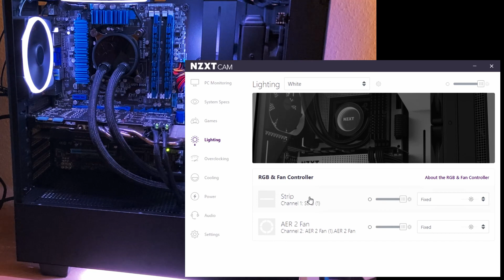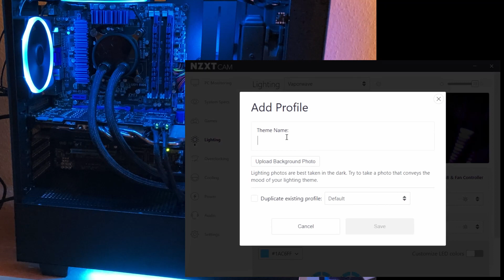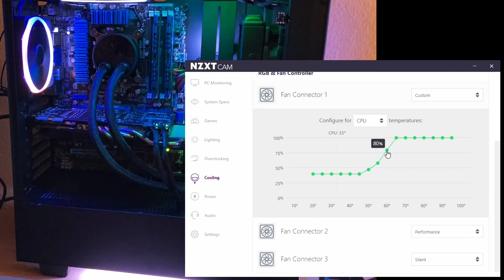Installing NZXT AER RGB 2 Fans and Hue 2 LED strips in the H510 Case using the RGB & Fan Controller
Since my first NZXT Hue+ setup video, NZXT has renewed their RGB line with the Hue 2 LED strips, the AER RGB 2 and instead of the Hue+ controller, they now have a RGB & Fan controller (Much like the Commander Pro).
I wanted to try it out and I bought two AER RGB 2 fans, 2 LED strips, and the controller and also the H510 case, which I will be doing a build video with once the new Ryzen Zen 3 CPU is released.

So in this video I go through how to install these lights in the NZXT H510 Case, how you can use the first gen Hue+ units on the controller also, and how the CAM software works (Well some of it anyway).

Hope you like it and find it useful!

Relevant hardware shown in the video:
► RGB & Fan controller
► AER RGB 2 Fan
► Hue 2 LED strips
► Case (H510)

0:00 - Fancy transition intro :)
0:32 - RGB & Fan controller unboxing
1:32 - Fan connections explained
2:07 - Talk about LED Strips
3:00 - Installation montage
4:34 - Setting up lights in the CAM software

► My Youtube setup:
I used a phone to film this video
Studio lights